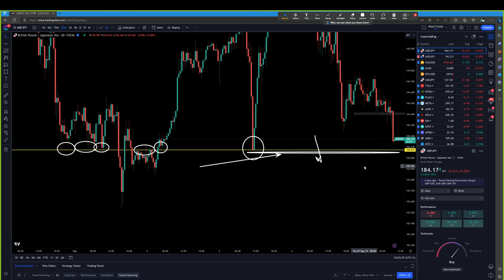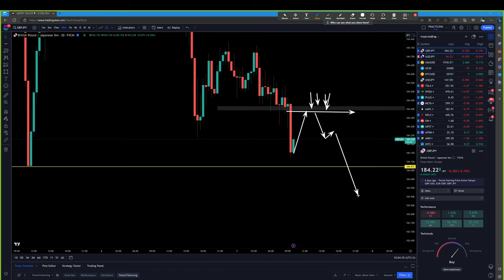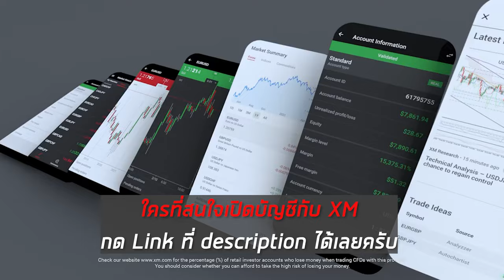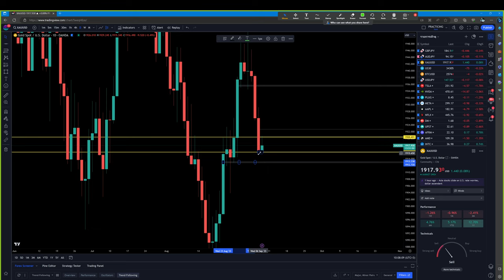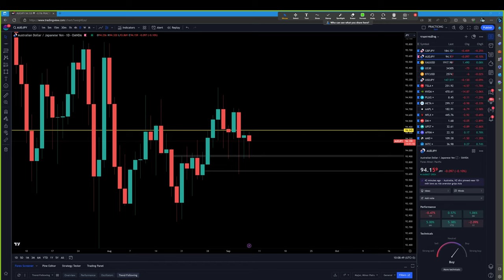วิเคราะห์เทรดวันนี้ FOREX | 7-9-2023 - GBPJPY & XAUUSD